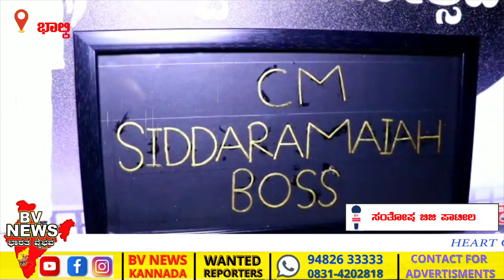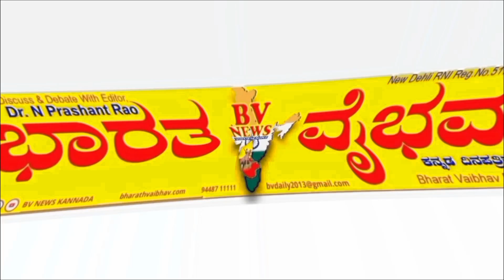Bhalki : ಸಿದ್ರಾಮಯ್ಯ ಅಭಿಮಾನಿಗಳಿಂದ ಸುವರ್ಣ ಅಕ್ಷರದಲ್ಲಿ ಬರೆದ ಫೋಟೋ ಫ್ರೆಮ್ ಕಾಣಿಕೆ